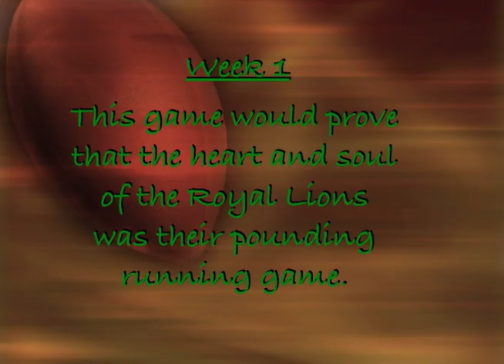ILS 2007 Football Season Game 1 vs. Miami Country Day